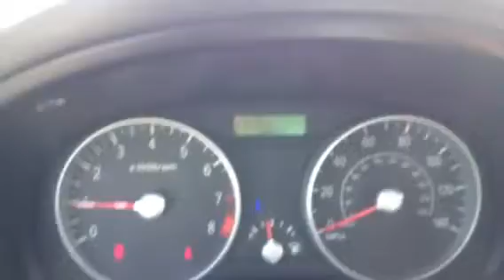Used 2008 Hyundai Accent / Burlington Hyundai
Greetings! This 2008 Hyundai Accent Hatchback has a brilliant silver exterior and is equipped with an automatic transmission, steel wheels and ample storage space. It's in excellent condition and has just 50K miles on it -- with its smooth silver exterior, you can't go wrong here!

Please give us a call at with any additional questions about this Hyundai Accent for sale or any other used car for sale at Burlington Hyundai.